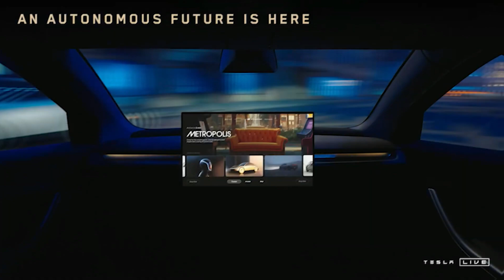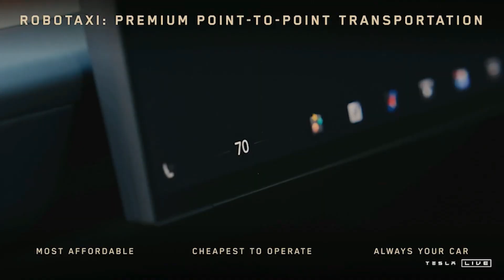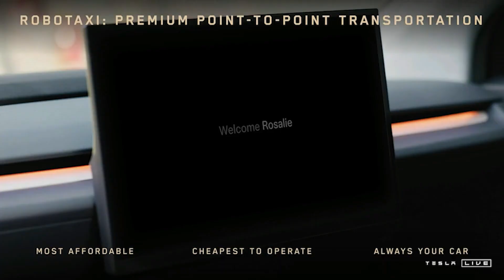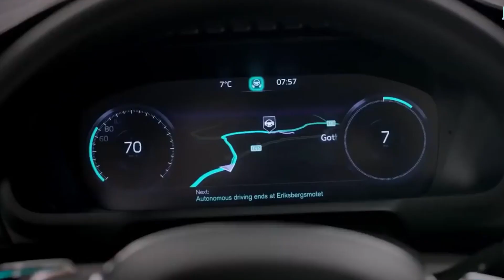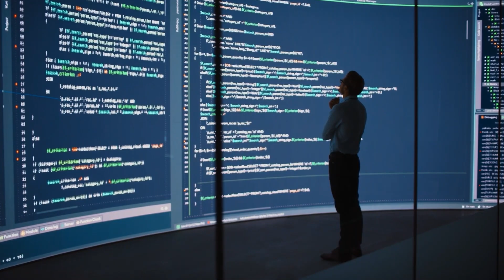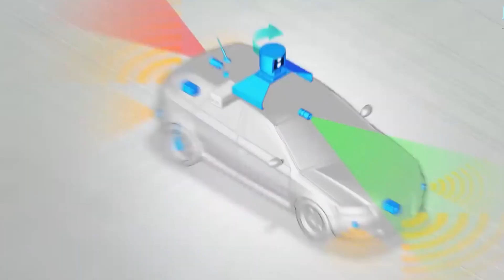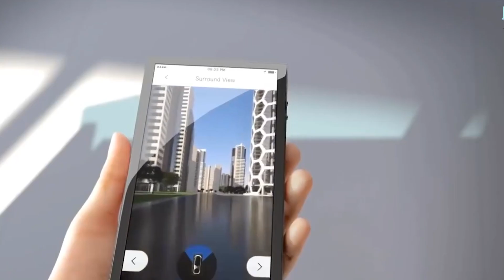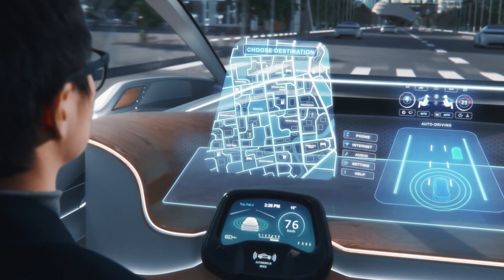Tesla Robotaxi: Everything You Missed from the Groundbreaking Event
ai.uncovered.official